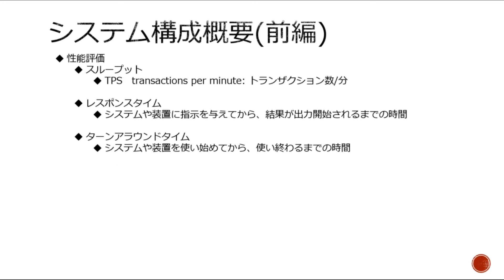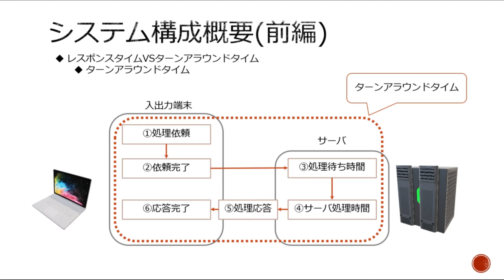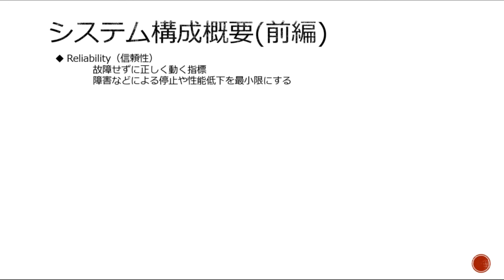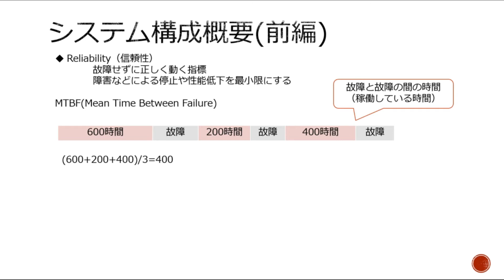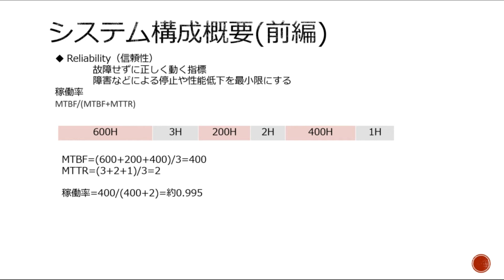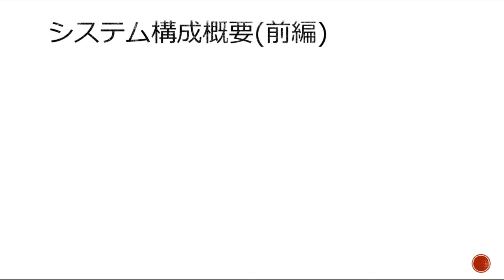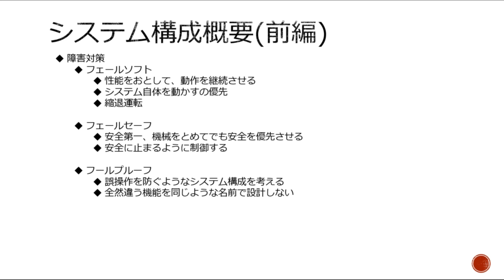【#28 応用情報 高度共通試験 午前1対策】性能評価、信頼性評価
性能評価、信頼性評価

高度共通試験
午前1対策編です(*^-^*)

応用情報の午前対策にも使って下さい。